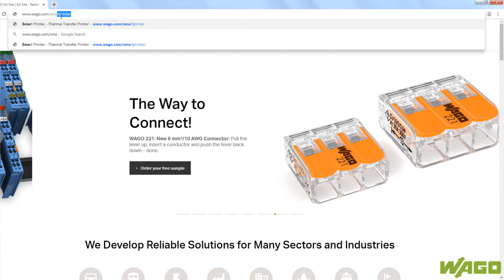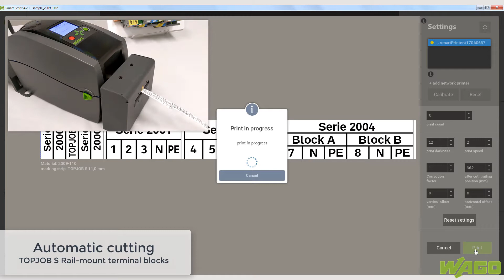WAGO smartPrinter Continuous Marking Strip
Short Video showing the ease implementation of the Continuous Marking Strip with smartScript on the WAGO TOPJOB S Terminals.